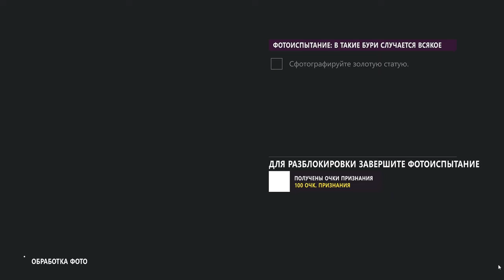Forza Horizon 5 Попал в Бурю